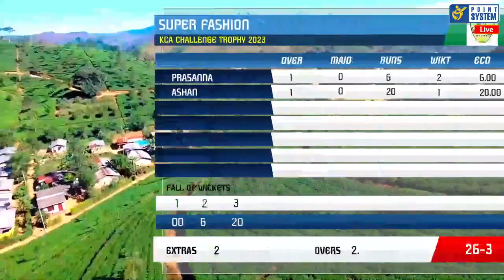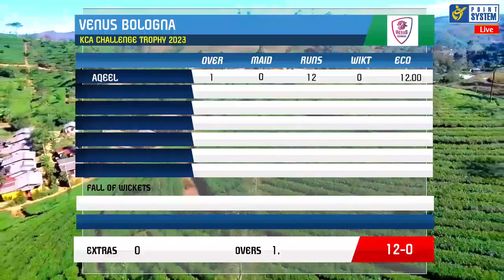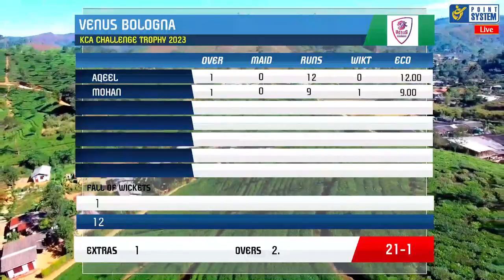Super fashion vs Venus Bologna